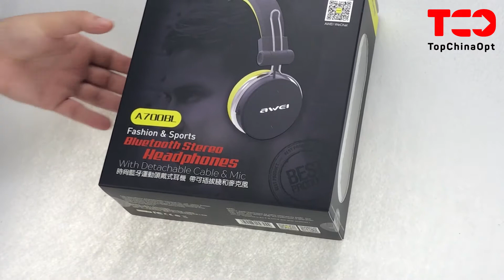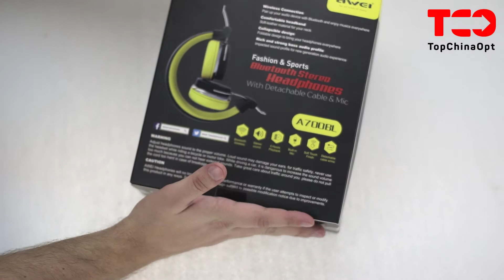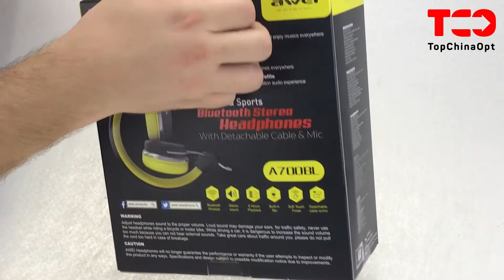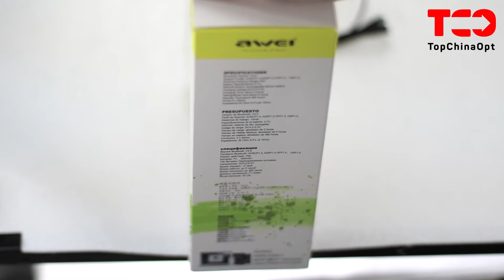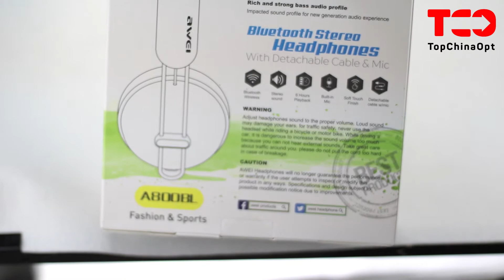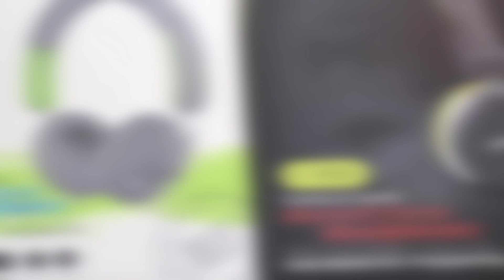Обзор наушников от AWEI. Модель AWEI A700BL и A800BL.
Читать описание ⬇

Наушники AWEI A700BL и A800BL – усовершенствованные беспроводные модели, которые работают через Bluetooth соединение или с помощью USB кабеля. В комплектацию включен USB провод для подключения наушников к компьютеру, телефону или другому девайсу. В набор также входит шнур для зарядки.

В этих наушниках встроена батарея емкостью 300 мАч, которой будет достаточно для 5-6 часов аудио прослушивания. Существует четыре цветовые вариации товара – черная, желтая, серая и красная. Между моделями имеются небольшие внешние различия. В модели A800BL увеличены  амбушюры, также предусмотрены отличия в расцветке и дизайне верхней части.

Интересная особенность наушников – сенсорное управление громкостью, которое осуществляется при помощи кнопок сбоку амбушюр. При изготовлении моделей используются высококачественные материалы: металл, эко-кожа, пластик. Внимание розничных покупателей привлекает и ярко оформленная упаковка. На коробке имеются красочные объемные изображения, информация о технических характеристиках изделия и многоязычное описание.